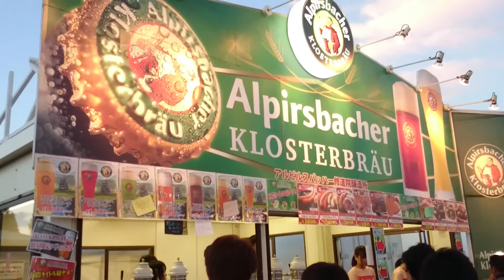オクトーバーフェスト 2015 大阪(2)